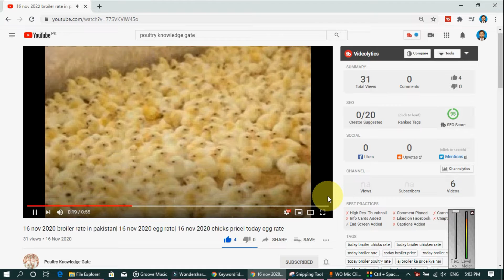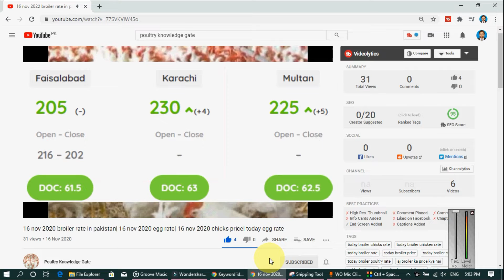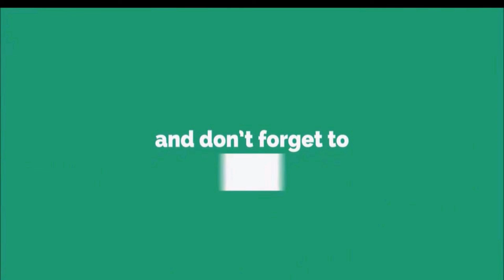26-07-2022- broiler rate| Today egg rate |Today chicks price|Today poultry rate| today chicken rate